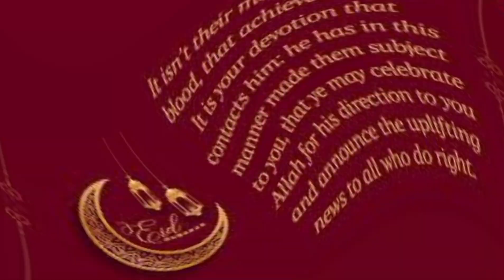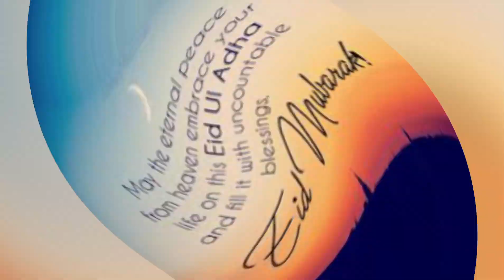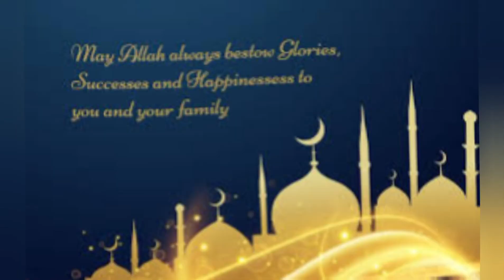Happy Adha Eid.